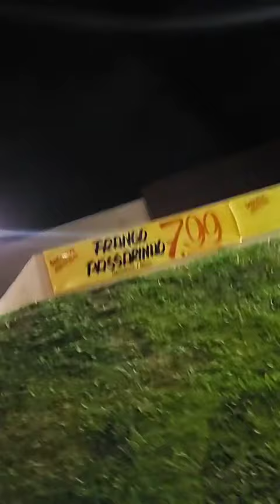ESSA LIVE NO CEMITÉRIO FOI SINISTRA 👻